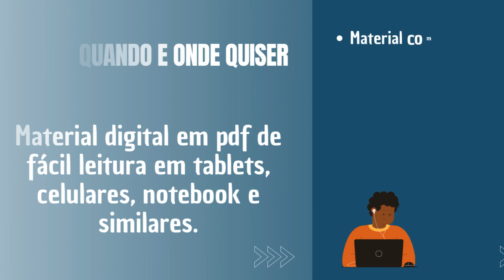Apostila PREFEITURA DE PARATY RJ 2024 Orientador Educacional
➔ Cadastre-se para receber atualizações de todos os concursos 2024. Adquira agora sua apostila para o Concurso da PREFEITURA DE PARATY RJ 2024